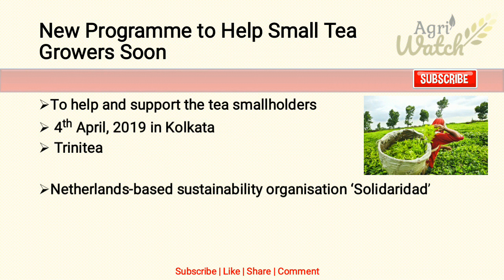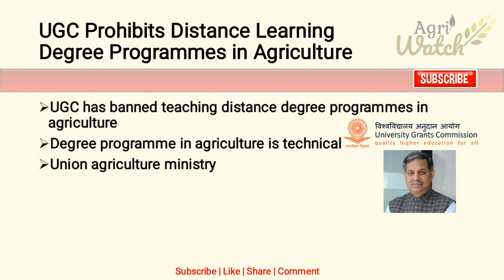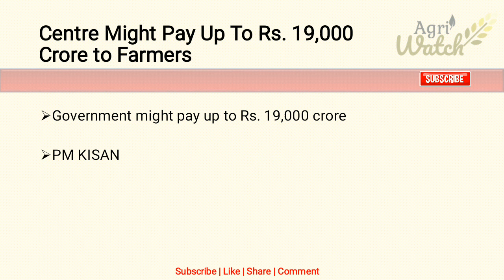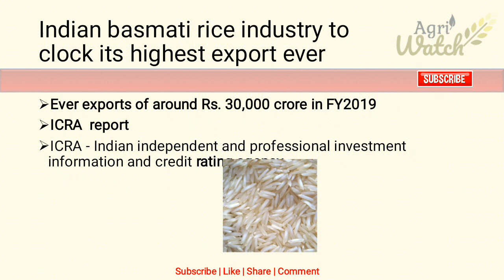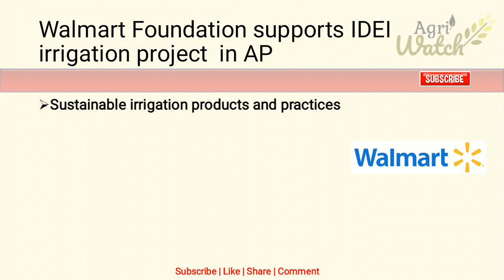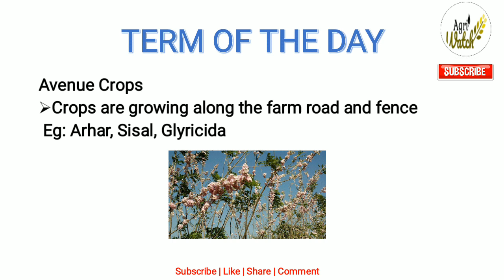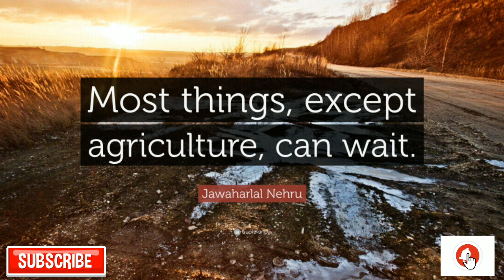Daily Agriculture Current Affairs 27 March 2019